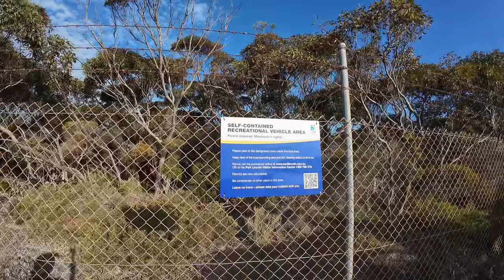Fishing Port Lincoln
We had an insane once in a lifetime experience while fishing port Lincoln! Caught some fish and some squid as well and really got to test the boat out in some choppy waters.